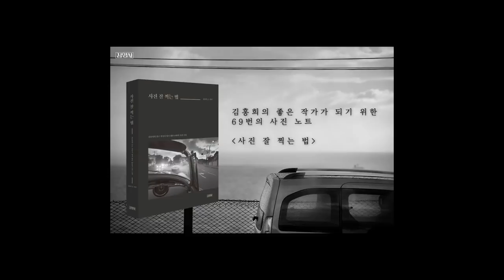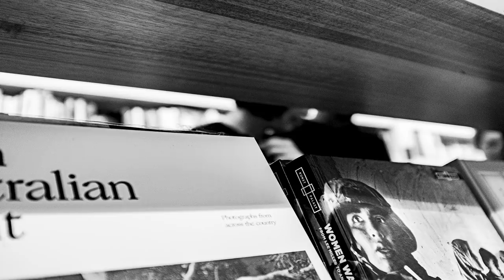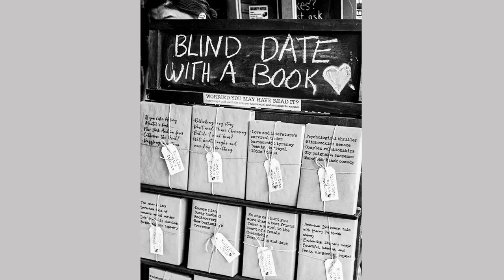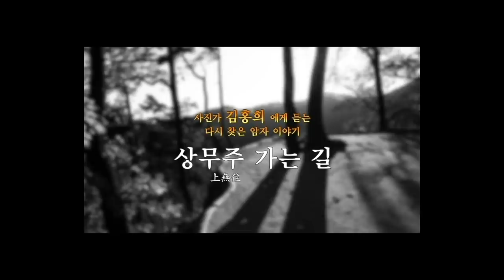8-4.나는 너와 다르다(데미안 조)/착한 사진은 버려라